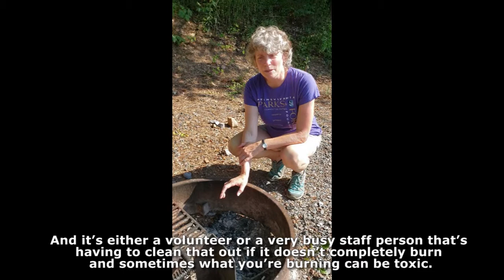Safety Tip - Campfires in State Parks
When building a campfire at a state park it's important to follow these safety tips.